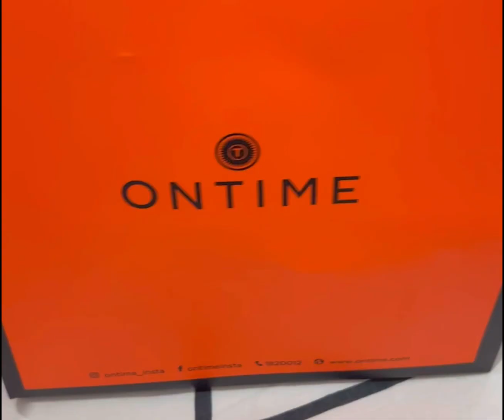LET’S DO UNBOXING